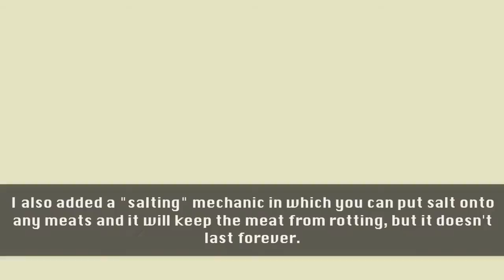Rotting Foods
Commands:

/scoreboard players add @e[type=Item] *CUSTOM_OBJ* 1 {Item:{id:minecraft:*ITEM*}}

/entitydata @e[score_*CUSTOM_OBJ*_min=1200] {Item:{id:minecraft:*ITEM*,Damage:0s}}

Who doesn't like mold on their beef?

Music was "Raising" by Ahrix

Minecraft's Terms of Use states "...you are allowed to put ads on your YouTube videos containing Minecraft footage, you're free to do whatever you want with screenshots and videos of the game," under "What You Can Do".